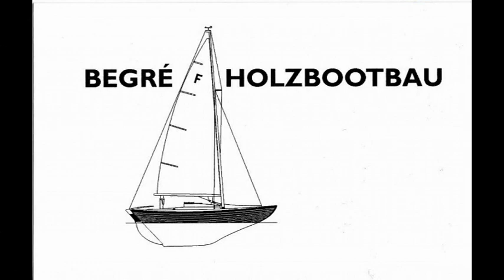Begrè Holzbootbau in Altnau Thurgau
Gegründet 1974 von Roland Begré, war der Schwerpunkt die Reparatur, Pflege und der Neubau von Holzbooten.
In dieser Zeit entstanden u. a. 35 nordische Folkeboote
Jeder Neubau ist ein Einzelstück, gefertigt in traditioneller Klinkerbauweise und speziell nach Kundenwunsch.
Am 1. August 2010 habe ich die Firma von Roland Begré übernommen und möchte diese gerne mit den Schwerpunkten Neubau, Reparatur und Pflege von Holzbooten weiterführen. Andreas Fels Inhaber

AB-Fairpage Video